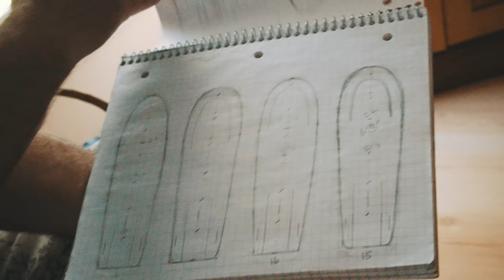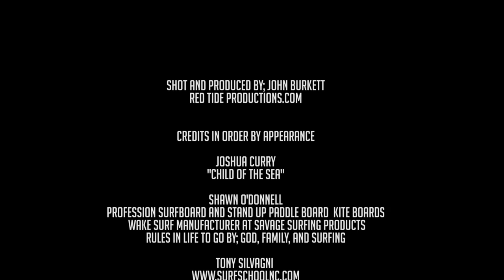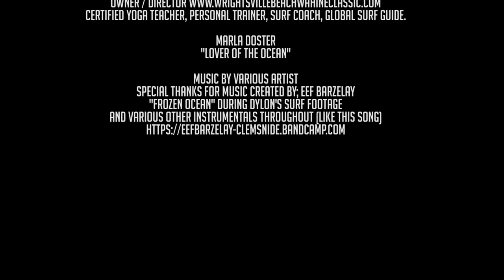Southeastern NC Surfing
The pulse, surf, and stories form the people who live and surf coastal southeastern North Carolina.